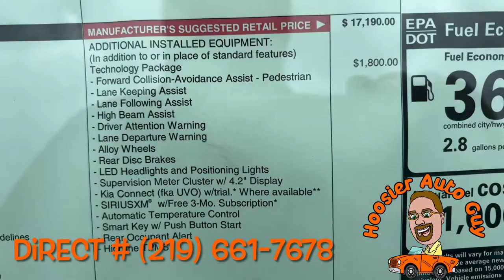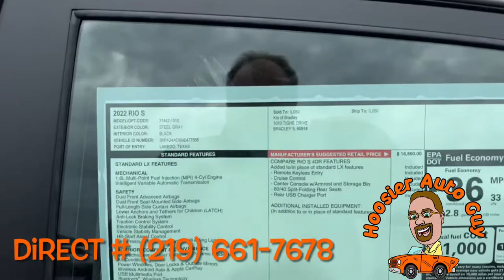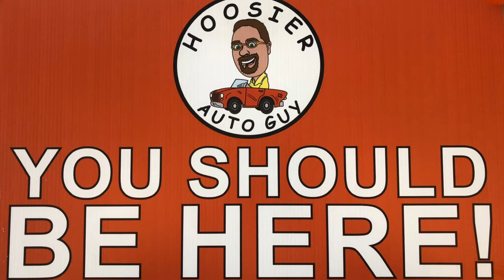New Kia Of Bradley Inventory April 25, Forte GT line, Rio S, Rio Five Door S, Forte LXS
New in stock at Kia of Bradley Illinois. 2022 Kia forte GT Line, 2022 Kia Rio S, 2022 Kia Forte LXS, Kia Rio 5 Door S. They won't last long. I just sold the Forte GT Line and one of the Ro sedans is being sold now.

Kia of Bradley is located at
1010 Tighe Dr

My office is on the east side or far left side of the showroom.